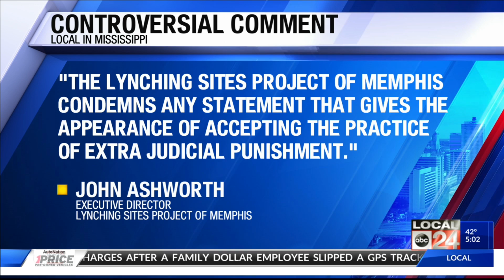MS Gov. Phil Bryant Appears To Equate Abortion To Lynching While Defending Sen. Cindy Hyde-Smith